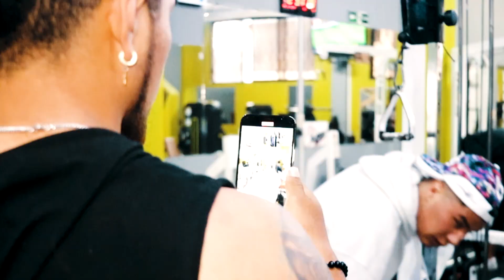TIPOS DE PERSONAS EN EL GIMANSIO 🏋🏻 / Pejelagarto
Pejelagartos es un canal de entretenimiento apto para todo publico.